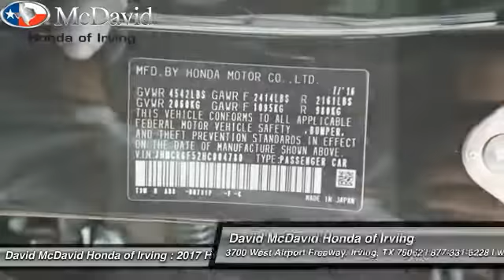2017 HONDA ACCORD HYBRID Irving TX HC004780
2017 HONDA ACCORD HYBRID HYBRID